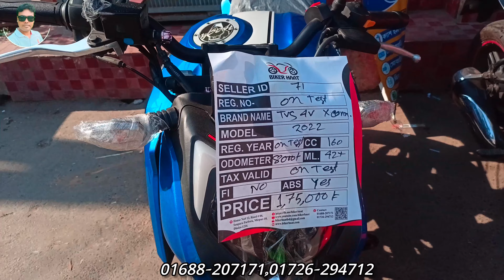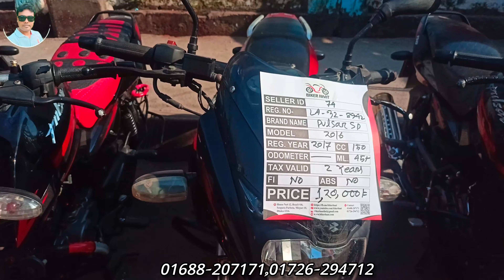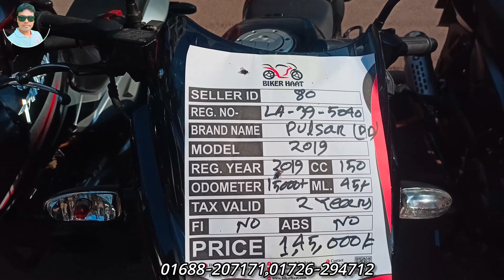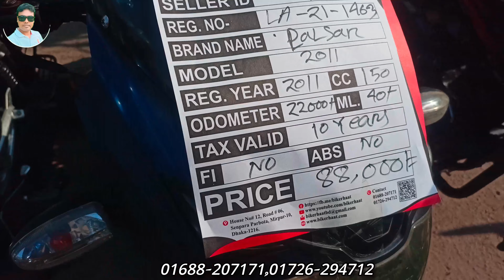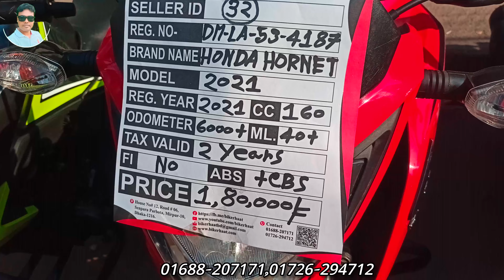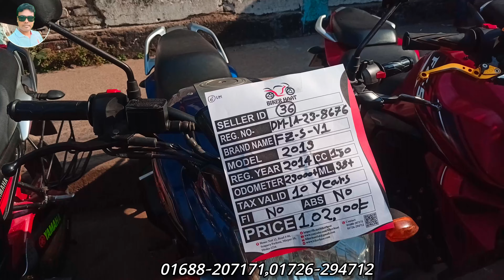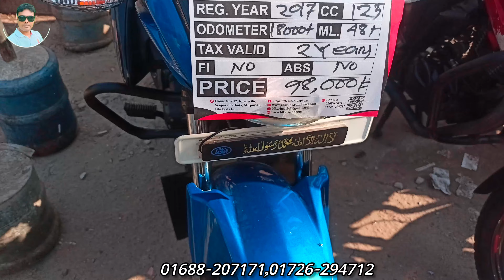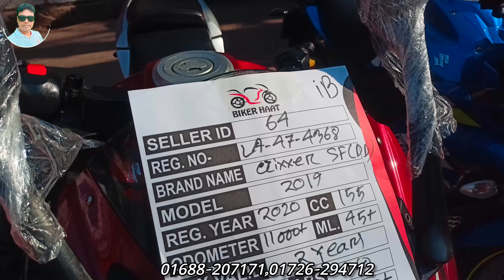১০০ টাকায় বাইক বিক্রি হয় যে হাটে।Socond hand bike price in Bangladesh 2022। এত কম দাম আগে দেখেন নি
used bike price in bangladesh.recondition bike sell market.sardar bikes.biker salauddin.biker shakil.jr bd vlogs.mirpur bike hat.narayangonj bike hat.yamaha used bike price.kistite bike.suzki sf fibs price.
Used Bike price in Bangladesh2022.Buy second hand bike cheap price ৫০/৬০/৭০ হাজারে বাইক
Biker Haat
BRTC, Senpara Parbata,
Mirpur-13, Dhaka-1216.
(বাইকের হাট
BRTA এর পাশে, মিরপুর-১৩, ঢাকা-১২১৬।
প্রতি শুক্রবার সকাল ৮ টা থেকে রাত ৮ টা পর্যন্ত।
আপনার প্রতিষ্ঠানের বিজ্ঞাপনের জন্য যোগাযোগঃ 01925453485
দৃষ্টি আকর্ষণ: